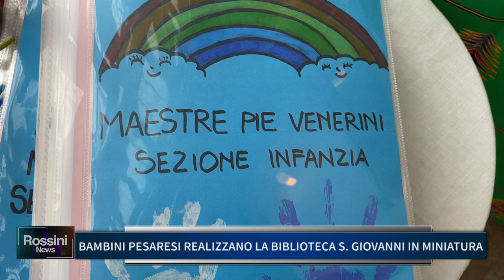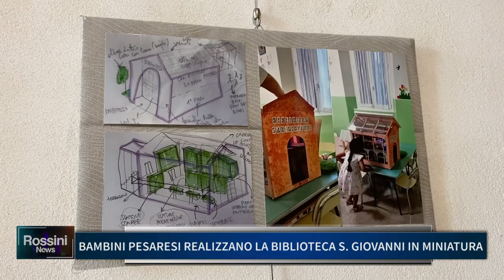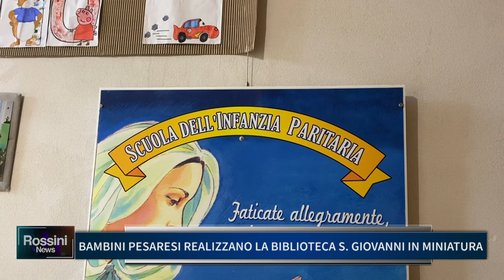BAMBINI PESARESI REALIZZANO LA BIBLIOTECA SAN GIOVANNI IN MINIATURA